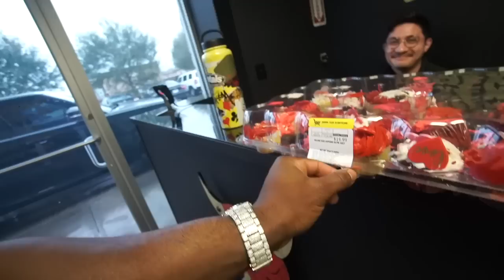Vlog 014 | Why I don't train legs, 735lb squat, sneaky links, dots, and more | LIFE UPDATE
Sign up for my training app!

Come through and lift with the Misfit Crew at:
Corrupted Strength
803 summer park dr
Suite 150
Stafford, Texas

Gym Hours:
Monday - Thursday: 6AM - 11PM
Friday: 7AM - 10PM
Saturday: 8AM - 8PM
Sunday: 10AM - 6PM